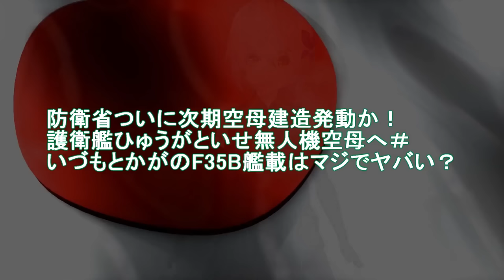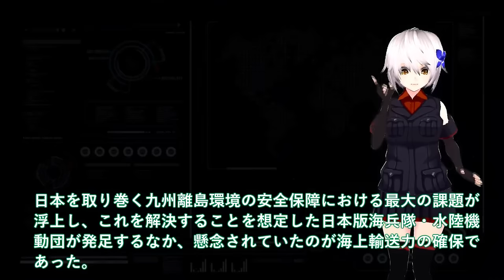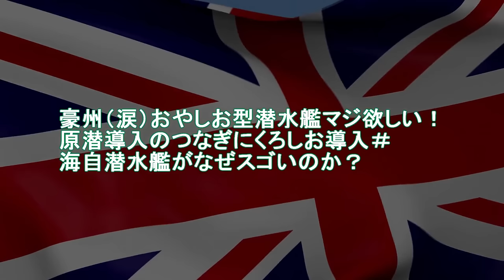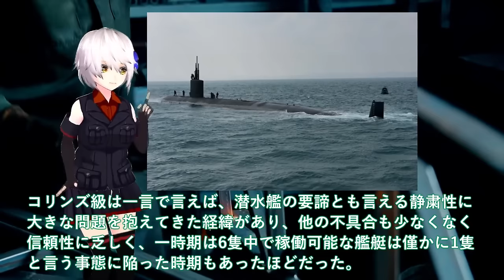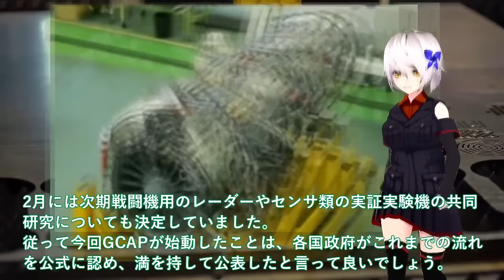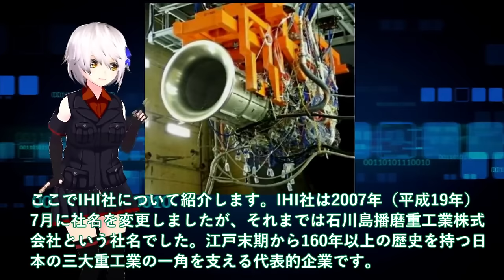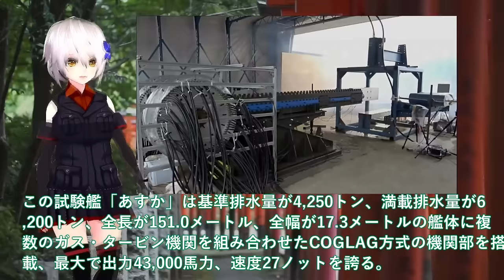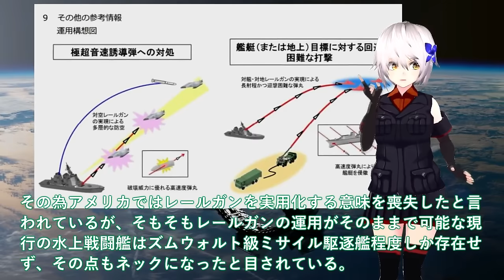【ゆっくり解説】自衛隊スペシャル 海自潜水艦ついに潜航深度バレる ！たいげい型就役で変わる世界構図＃潜水艦技術で世界一を生かせ輸出開始？【軍事スペシャル・特集】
1 海自潜水艦ついに潜航深度バレる！たいげい型就役で変わる世界構図＃潜水艦技術で世界一を生かせ輸出開始？

2　防衛省ついに電磁砲量産体制か！防衛装備庁レールガン射撃テスト成功で自衛隊歓喜＃洋上艦艇装備で射撃試験は世界初世界をリード？

3 国産トマホーク三菱ついに完成か！12式精密誘導弾改も一年前倒し決定＃トマホークと長射程兵器に国連恐れた？